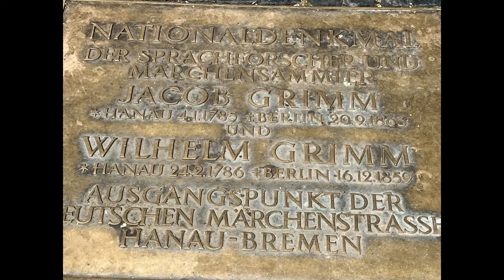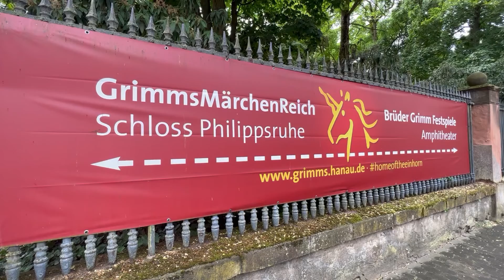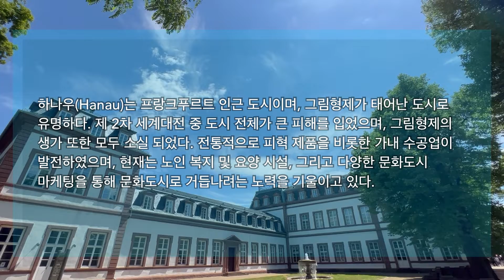Märchencamp2022_Hanau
* Hanau & Brüder Grimm Statue : 하나우 & 그림형제 동상
   -. Birth place of Brüder Grimm : 그림형제가 태어난 도시
   -. Starting point of Märchenstrasse : 메르헨스트라세의 시작
   -. Schloss Park Philippsruhe : 필립스루훼 성 공원